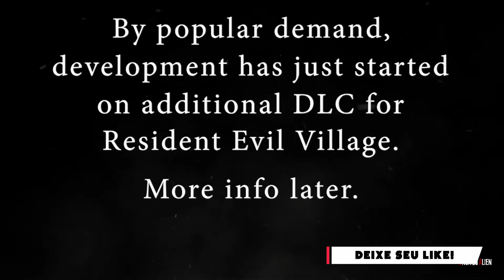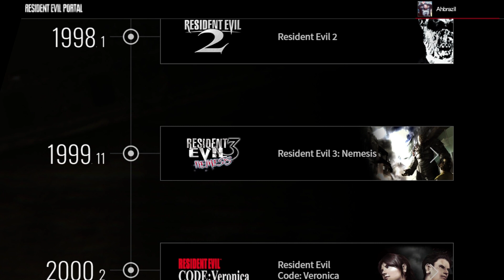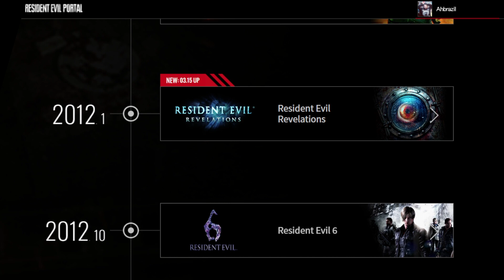DLC RE VILLAGE - ENTENDA o que está acontecendo! A CAPCOM PLANEJA NOVIDADES no aniversário do game!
Bem pessoal a verdade é que estamos sedentos por novidades a respeito  da DLC de Resident Evil Village! Isso porquê passado nove meses, deste de seu anúncio na E3 de 2021, nada de concreto foi dito a respeito desse conteúdo levando a algumas pessoas acreditarem que o conteúdo pudesse inclusive ter sido cancelado!

Entretanto, sabemos que as coisas não são bem assim e existe alguns motivos claros do porquê novidades não foram apresentadas ainda ou até mesmo o marketing ainda não começou para a DLC...

O motivo mais plausível para esse silêncio certamente está atrelado ao fato de que o conteúdo está sendo desenvolvimento praticamente do zero levando a uma verdade absoluta! Resident Evil Village não tinha DLCs programadas para depois do seu lançamento.

Para corroborar esse caso podemos citar Resident Evil 7, que foi um game, que desde o início foi pensando conteúdos adicionais para sua história chegando a ter DLCs lançadas apenas um mês depois do seu lançamento! No caso aqui, Banned footage V1 e V2 que junto com elas vários conteúdos adicionais foram revelados.

Ou seja, isso prova que para ter anúncios tão brevês é necessário um planejamento bem antes do lançamento do game.

Outro ponto importante é sobre suas principais DLCs "Not a Hero" e "End of Zoe" que mesmo sendo planejadas antes do lançamento levaram dez meses para serem concebidas! Então imagine uma DLC (no caso a do Village) que só foi planejada depois do lançamento??? É de se imaginar que esse tempo de dez meses seja maior!

Entretanto, alguns indício podem levar a novidades muito em breve (que passei detalhes no vídeo) O aniversário de 26 anos de Resident Evil está muito próximo( 22/03) e por esse motivo podemos imaginar uma comemoração a altura que a franquia merece!

Isso pode ser corroborado pelo fato que a data de lançamento de REVERSE foi atualizada na STEAM isso sugere novidades muito em breve pq provavelmente a CAPCOM já tem uma data de lançamento para o game e como ele faz parte do pacotes de DLCS do Village (inclusive era para ter sido lançado junto ao jogo) e também era um modo em comemoração aos 25 anos da franquia, então podemos imaginar que como ele não foi lançada no aniversário de 25 anos ele pode aparecer no de 26 anos, o que faria muito sentido!

Outro ponto é o fato de que a revisão Famitsu disse que ao final da aba "história" no portal de Resident Evil a CAPCOM iria fazer um anúncio especial ( DLC do Village???)... Então vamos ficar na torcida que os próximos meses podem ser decisivos para Resident Evil Village e sua DLC!

Comentei em detalhes todas essas questões no vídeo então gostaria que você opinasse sobre elas aí nos campo dos comentários!

QUANTO TEMPO VOCÊ ACHA QUE LEVA AINDA PARA CAPCOM TRAZER NOVIDADES SOBRE A DLC DO RESIDENT EVIL VILLAGE???